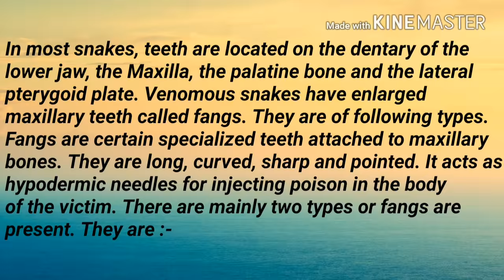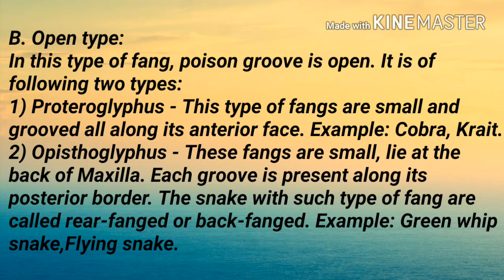Dentition of snakes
The arrangement and number of teeth is extremely species specific. Some species of snake have virtually no teeth while others have very highly developed teeth. The function of undifferentiated teeth is to draw food items into the mouth rather than to chew. Teeth continue to be replaced throughout life, including the fangs.

Six rows of teeth are generally present in snakes commonly seen in the pet trade, one row on each side of the lower jaws and two rows on each side of the upper jaws.
Teeth are of the pleurodont type and are generally not differentiated (aglyphous) except in venomous snakes or in species with specialised feeding habits that have fangs. None have conventional molars, premolars or incisors.

Fangs may be located at the front or the rear of the mouth. Front fangs are either fixed (prosthoglyphous) or moveable (solenoglyphous). They are attached to the maxilla and may be shed monthly. Reserve fangs are present behind each functional fang and these grow in size, move forward and ankylose with the maxilla. Rear fangs may be one or two pairs of enlarged teeth positioned caudally in the mouth (opisthoglyphous) or the unusual arrangement seen in xenodontine dentition. When not in use, a membranous flap usually covers the fangs.

In vipers and pit vipers, fangs fold caudodorsally and are sheathed when the mouth is closed.
In elapids and colubrids with fangs, they remain erect and do not fold.

Dentigerous bones include the mandibles, maxillae, palatines, pterygoids and sometimes the premaxillae. There are usually two rows of lower teeth and four rows of upper teeth.